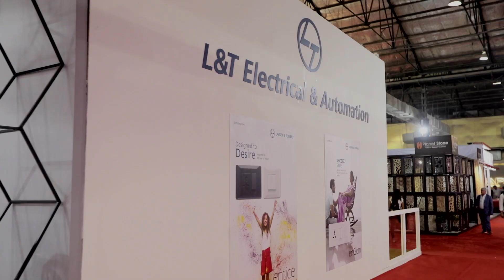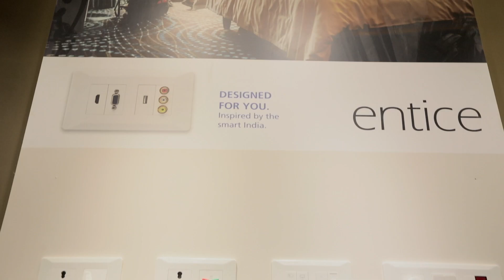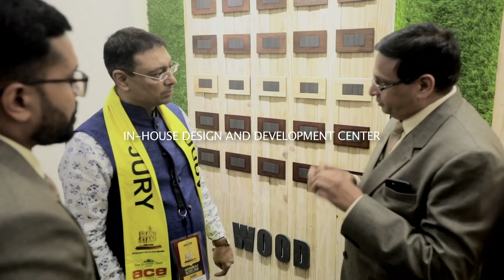L&T Electrical & Automation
L&T Electrical & Automation offers a wide range of products, solutions and turnkey services for electricity distribution and control, across various sectors: Industries, Utilities, Buildings, Residences, Marine and Agriculture.
L&T’s Control & Automation business offers a ‘Spectrum of Choice’ for utilities and industries including transport & infrastructure, telecom and IT.